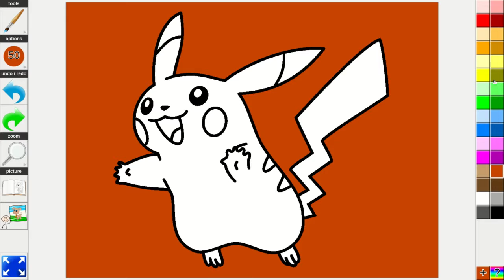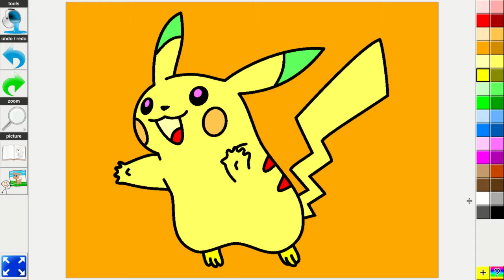Pokemon Pikachu Coloring Cartoon Page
Let's coloring Pokemon Pikachu image together.
Thank you for clicking on this video. Enjoy watching.